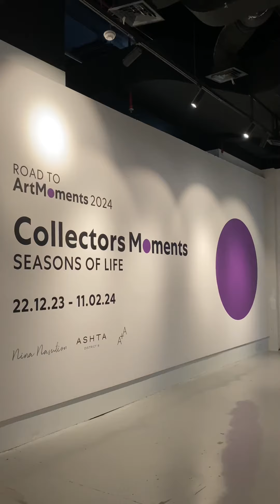CollectorsMoments at SPAC8 Ashta District 8 - Kembali ke Titik Awal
In this episode, Dr. Sendy Widjaja delve into the profound journey of life depicted through the seasons, navigating storms, surprises, and the embrace of divine love. Discover the Bright Voices, Soothing Voice, and Love's Provision guiding us through difficult phases, reminding us that we are never alone. Dive deep into the human experience and explore the intricacies of existence with us at Ashta Space 8, District 8.